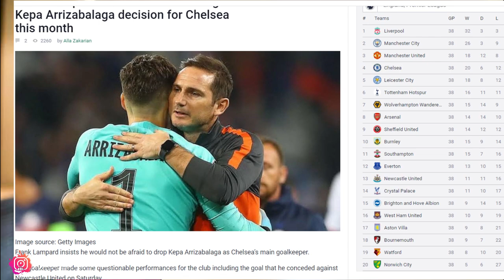All Chelsea Transfers (Hindi) : Can Chelsea win 20/21 premier league after their transfer Activity?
Chelsea Transfer Update

The summer 2020 transfer window started on 27 July and is open for 10 weeks, ending on 5 October.

A domestic-only window, during which Premier League clubs can only trade with those in the EFL, will run from 5 October to 17:00 BST on 16 October.

Please note the deals, loan or permanent, announced by clubs below may still be subject to international clearance and/or administrative details before they can be confirmed.

All transfer fees are undisclosed unless otherwise stated.

chelsea

In
Timo Werner (RB Leipzig) Details
Hakim Ziyech (Ajax) Details
Ben Chilwell (Leicester) Details
Malang Sarr (Nice) Details
Thiago Silva (PSG) Free Details
Kai Havertz (Bayer Leverkusen) Details

Out
Josh Grant (Released)
Marcel Lavinier (Released)
Richard Nartey (Released)
Pedro (Released) Details
Willian (Arsenal) Free Details
Danilo Pantic (Cukaricki) Loan Details
Jacob Maddox (Vitoria SC) Details
Jamie Cumming (Stevenage) Loan Details
Trevoh Chalobah (Lorient) Loan Details
Armando Broja (Vitesse Arnhem) Loan Details

Copyright Declaration

This channel respects copyright law. If you believe that a video infringes your copyrights, you may submit to us a notification pursuant to applicable law so that we can solve it as soon as possible.